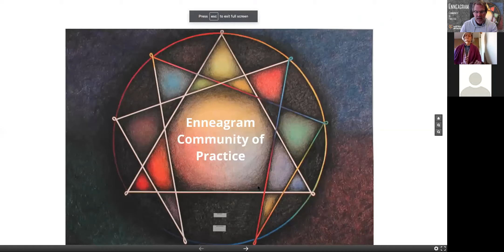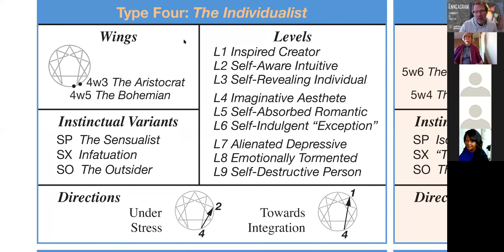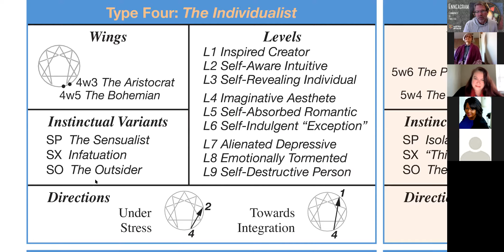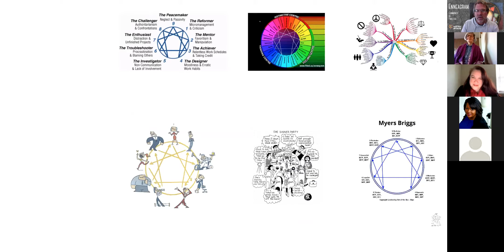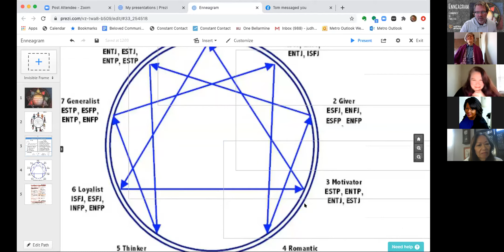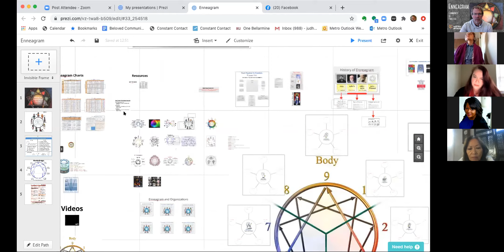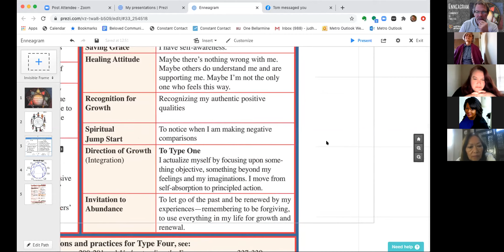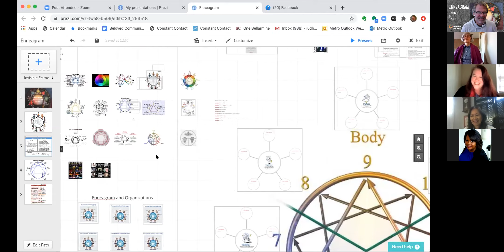Deep Dive Series: #4 The Individualist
The enneagram is a powerful psycho-spiritual tool for cultivating self-awareness and healthy interpersonal relationships. This workshop will build our community’s capacity to utilize this powerful tool for inner and relational peacemaking.  Enneagram Community of Practice is a program of Interfaith Paths to Peace IPP Online.